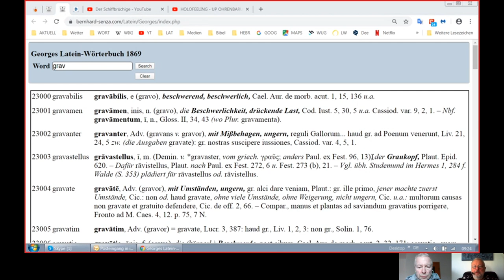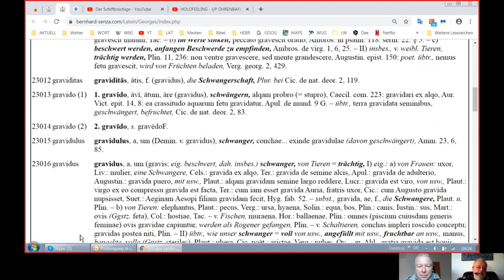Holofeeling - Selbstgespräch 14.12.2019